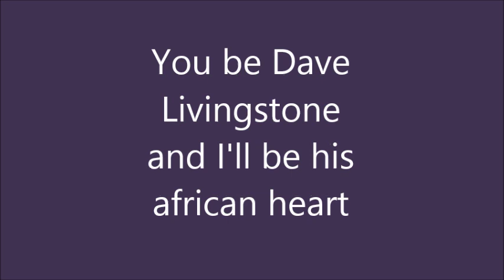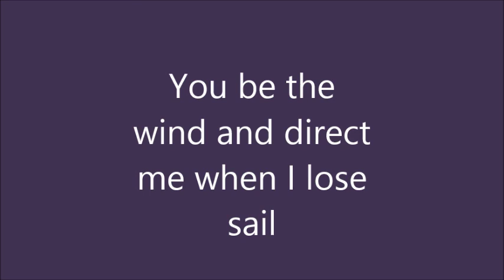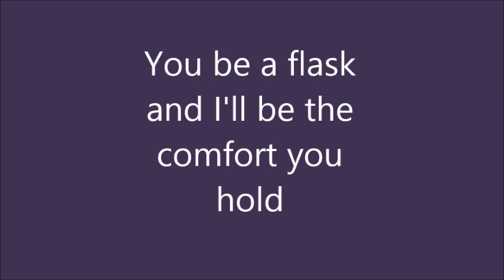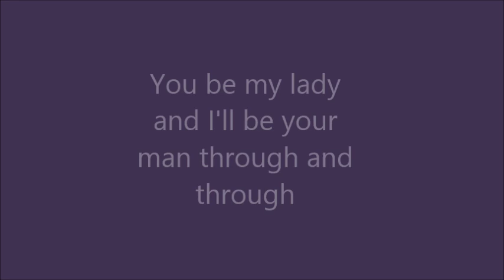Dave Livingstone lyrics - Jon Bryant - Rookie Blue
This is a lyric video of Jon Bryant's song "Dave Livingstone." I heard it play at the end of S04E06 of Rookie Blue called Skeletons. I though it was a beautiful song but had I hard time finding it. It plays at the end of the episode where Nick & Gail break up.
I did not write or produce this song in anyway.